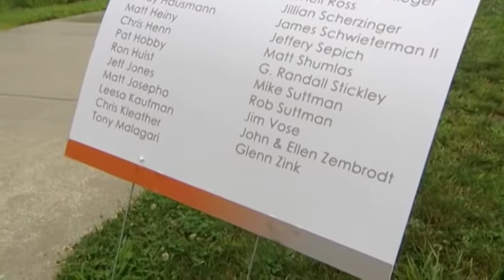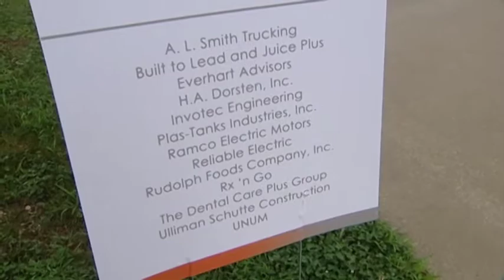A KID AGAIN FUNDRAISER